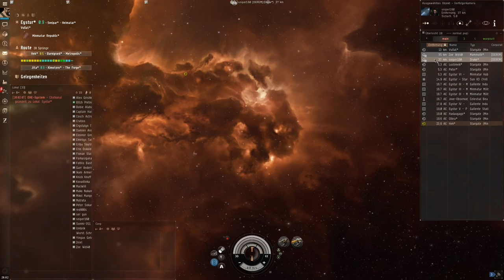Eve Online #4 PvP 1/3 Let's Play - Das bisschen Haushalt.. (Deutsch / German) HD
Erstmal aufräumen, dann Opfer suchen.

Eve Online ist ein MMO(RPG) des isländischen Entwicklerstudios CCP Games aus dem Jahre 2003. Es spielt in einem fiktiven Universums namens New Eden, in denen sich vier Hauptfraktionen und zahlreiche Piratenverbände einen blutigen Kampf um Ressourcen und Macht liefern. Besonderheit von Eve Online ist die außerordentlich große Freiheit des Spielers. Diese ermöglicht herausragende Erfolge ebenso wie zerschmetternde Niederlagen. Zum New Eden Universum gehören mittlerweile weitere Spiele wie DUST 514 (PS3 Shooter), EVE Valkyrie (VR Headset) und EVE Gunjack (Gear VR).
Eve Online hat einen Meta Score von 88, und einen User Meta Score von 7,8. Es kann direkt auf der CCP Homepage heruntergeladen und für 30 Tage kostenlos getestet werden.